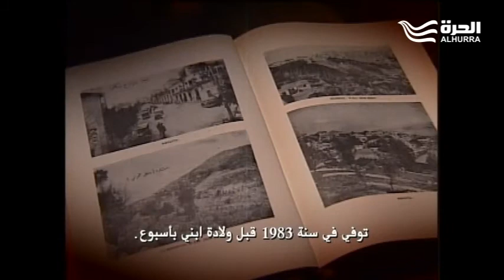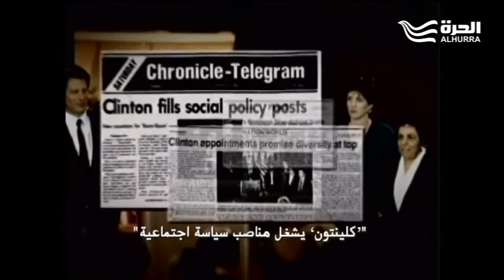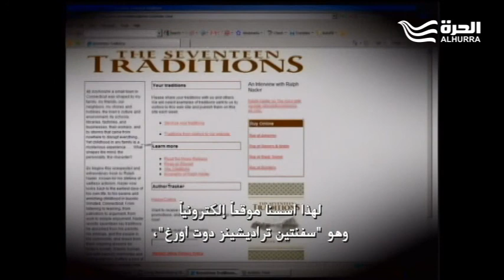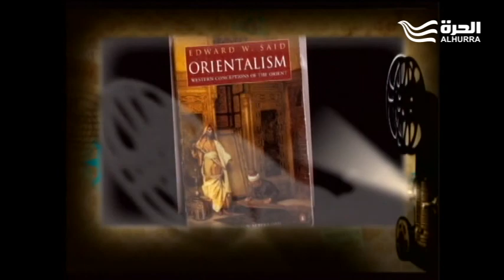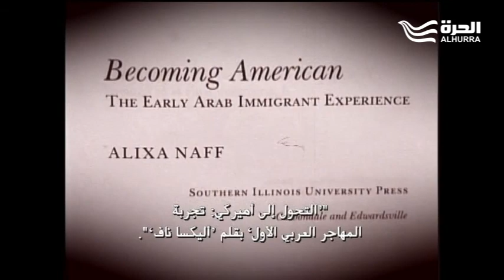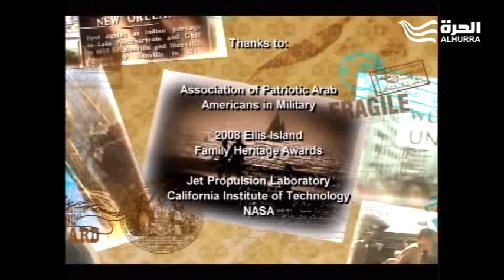العرب الأميركيون- الجزء الثالث